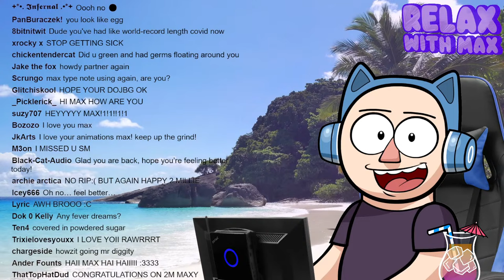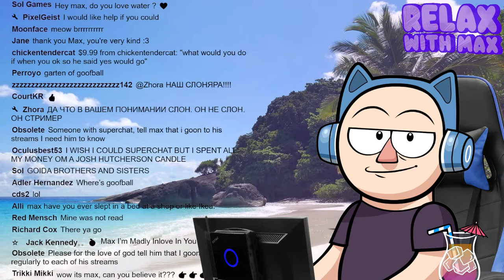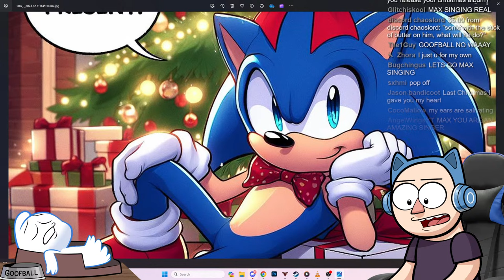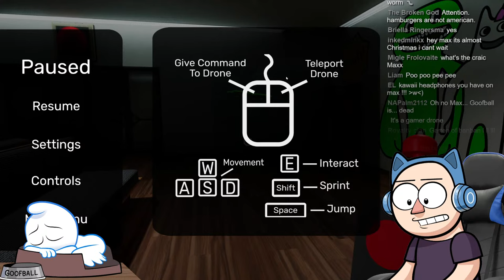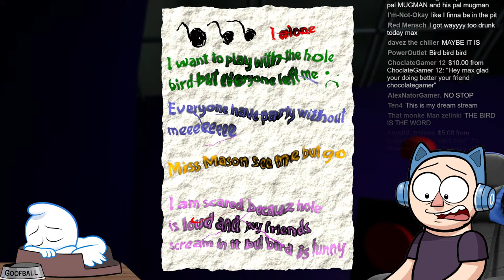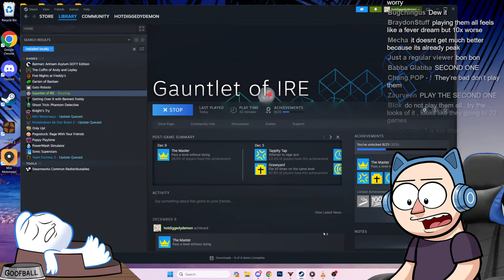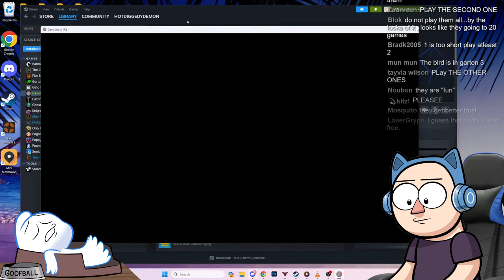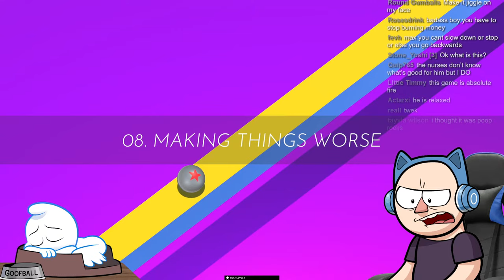Alright, you win. Garten of Banban stream | RWM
Please enjoy RELAX WITH MAX responsibly!